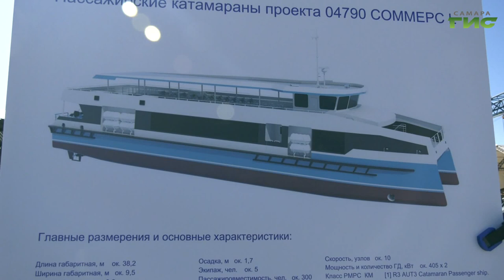На самарском судоремонтном заводе заложили киль двух пассажирских катамаранов